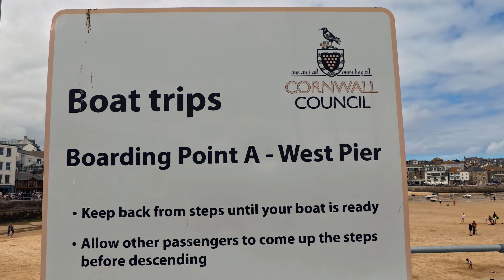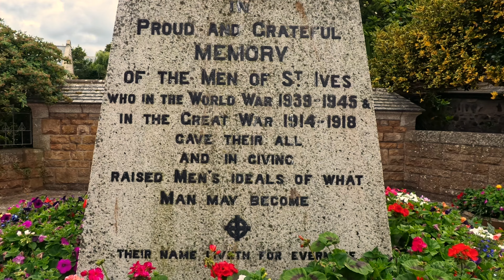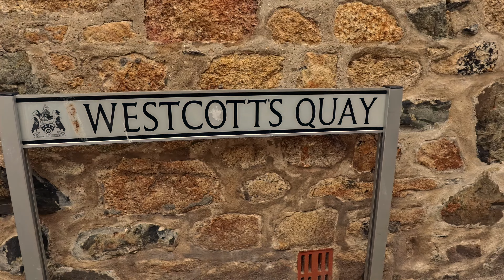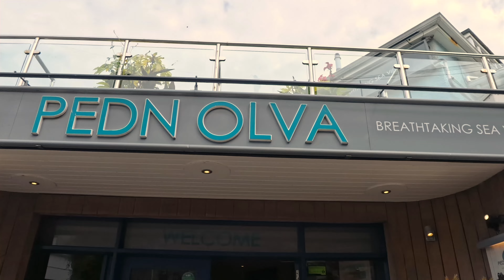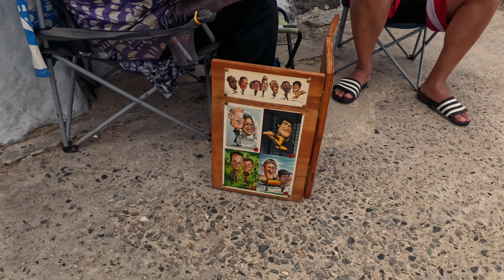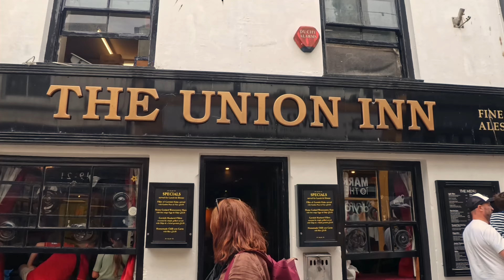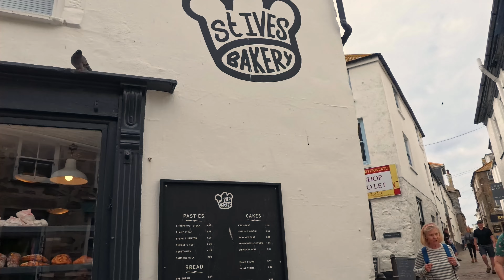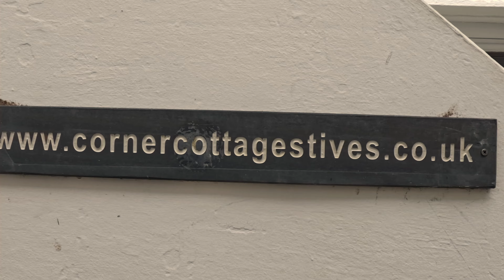Discover More of St Ives, Cornwall - Hidden Gems & Local Treasures! 🌅🏞️ - Part 2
Welcome back to St Ives, Cornwall! In Part 2 of our adventure, we delve deeper into the charm of this coastal town, uncovering hidden gems and local treasures. From secluded beaches to unique art spots, join us as we continue to explore the beauty and culture of St Ives.

In this video, you’ll experience:

 • Exploring the lesser-known beaches and coves around St Ives
 • A visit to the Barbara Hepworth Museum and Sculpture Garden
 • Discovering local boutiques and art shops
 • A scenic walk along the South West Coast Path
 • More tips for enjoying the best of St Ives

📍 Location: St Ives, Cornwall
🗓️ Best Time to Visit: Late spring to early autumn for the best weather and events